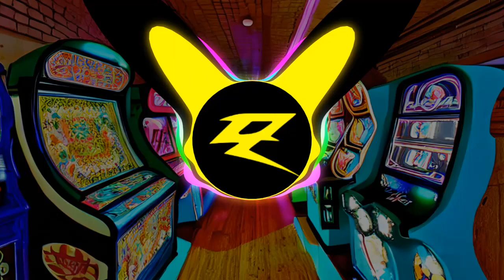[Bass House] PRGX - High Score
(follow PRGX)

(song info)

Genre:
Bass Music/Houde

You must:
Use this piece for commercial purposes if your work is a web-based game or animation, otherwise you must make specific arrangements.